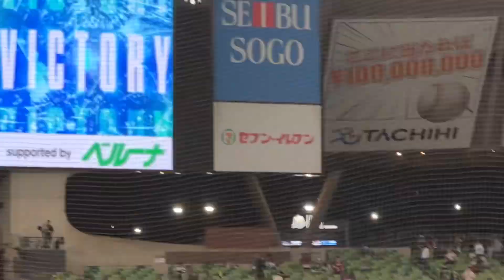【西武 4-0 楽天】2023/4/28 試合ハイライト&レオのバク転 11回転！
今日はバク転少なめ

2023年4月28日
埼玉西武ライオンズ 4-0 東北楽天ゴールデンイーグルス
4回戦 ベルーナドーム

勝利 今井 達也 (西) 3勝
敗戦 田中 将大 (楽) 2勝2敗
バク転  レオ 11回転
お立ち台ヒーローインタビュー
今井達也、中村剛也

先発 今井 達也
1（右） 愛斗
2（左） 鈴木 将平
3（二） 外崎 修汰
4（指） 中村 剛也
5（一） マキノン
6（中） ペイトン
7（三） 佐藤 龍世
8（捕） 柘植 世那
9（遊） 児玉 亮涼

イーグルス スターティングメンバー
先発 田中 将大
1（遊） 山崎 剛
2（一） 鈴木 大地
3（二） 浅村 栄斗
4（左） 島内 宏明
5（右） 岡島 豪郎
6（指） フランコ
7（中） 辰己 涼介
8（三） 伊藤 裕季也
9（捕） 安田 悠馬
監督 石井一久